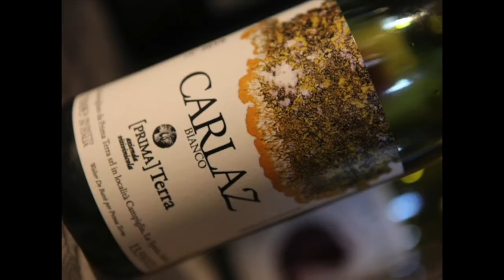ExVinis - Il gusto del vino Carlaz - Prima Terra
Gelasio Gaetani d'Aragona Lovatelli descrive il gusto del vino 'Carlaz' dell'azienda ligure Prima Terra per Ex Vinis.
Video realizzato da Nexus Produzioni